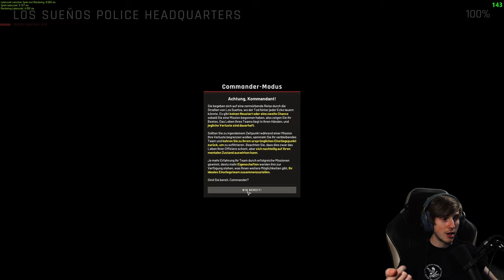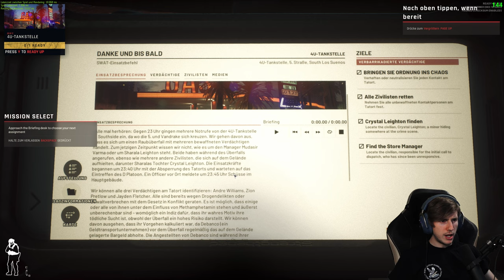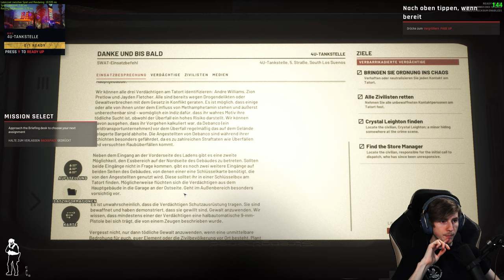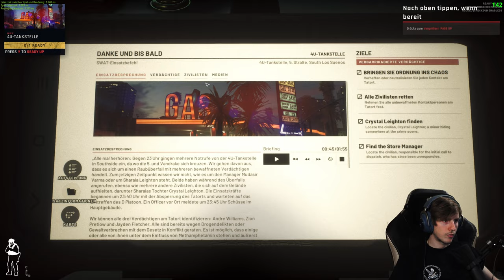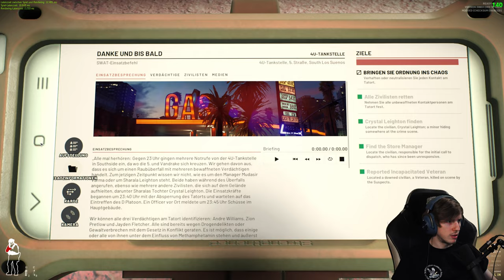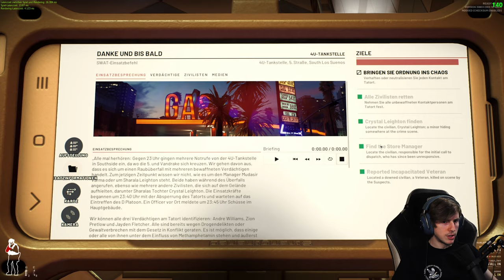Ready Or Not 👮 01: Überfall auf eine 4U Tankstelle in Southside [KAMPAGNE]